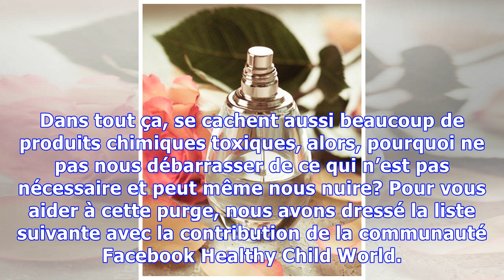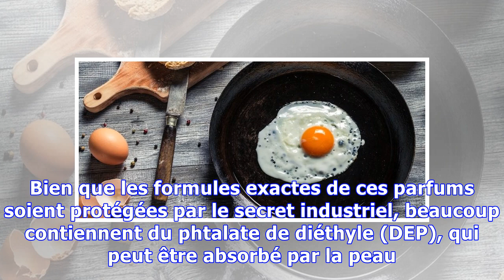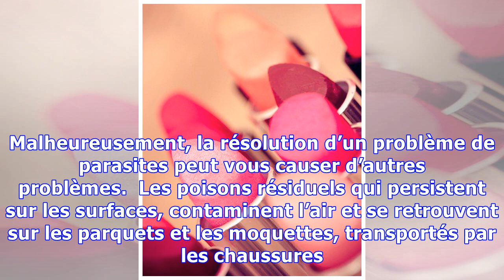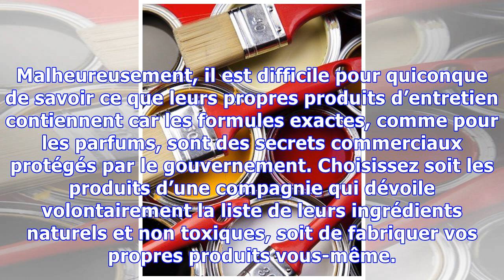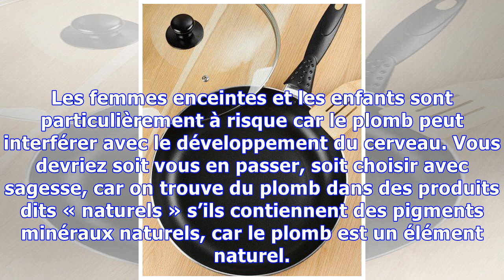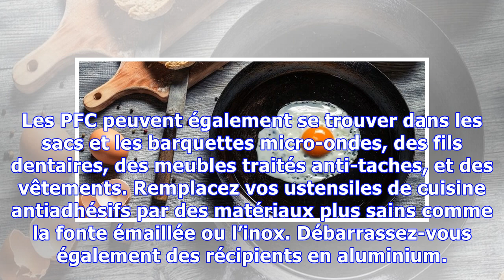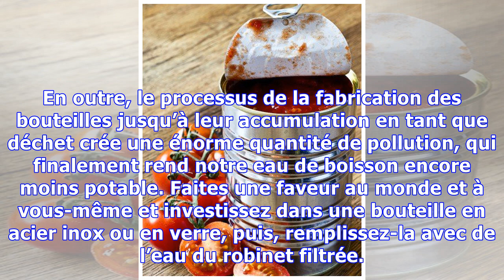10 produits toxiques dont personne n’a besoin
10 produits toxiques dont personne n’a besoin
Les annonceurs publicitaires dépensent des milliards pour inciter les gens à acheter de plus en plus de choses. Ce n’est donc pas surprenant que nos maisons soient pleines de choses que nous n’utilisons pas et que nous n’aimons même pas. Dans tout ça, se cachent aussi beaucoup de produits chimiques toxiques, alors, pourquoi ne pas nous débarrasser de ce qui n’est pas nécessaire et peut même nous n...